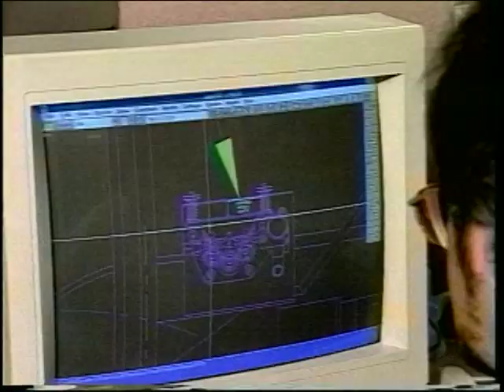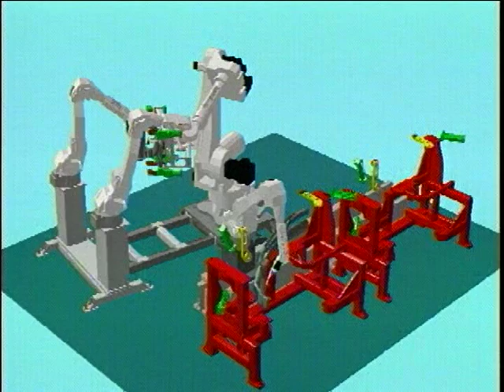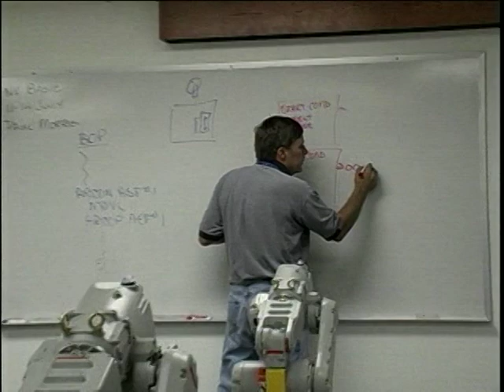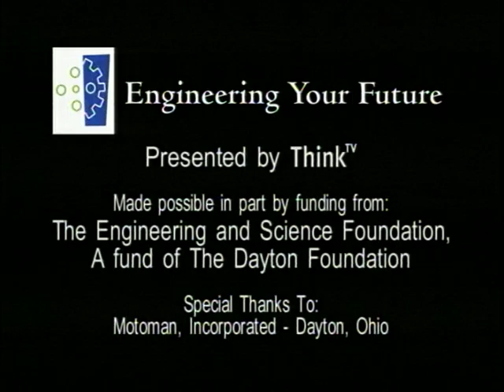Engineering Your Future - Robotics Engineer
Video interviews featuring engineers from the various fields of engineering will give you a behind-the-scenes look at the work these engineers do every day. You'll learn about the challenges they face, why they find it so exciting, and what they did to prepare for their careers. This is part of the Engineering Your Future web curriculum offered by ThinkTV.